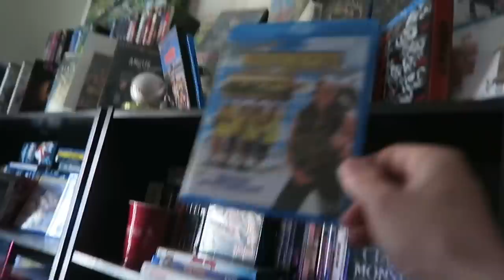Shopping With Michael Ray Bower / Pizza Party With The Heavyweights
▶Mailing Address
Brendan Mitchell